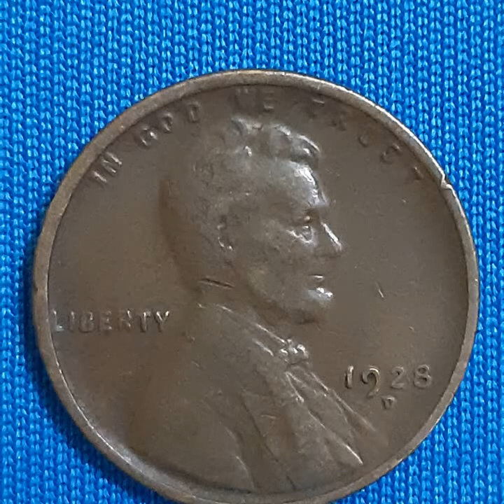One Cent 1928 D (1)